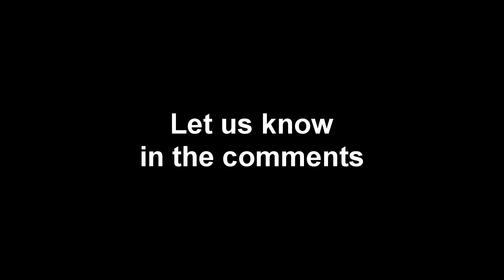Muzzle Flash Comparison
Just a quick video from when we were shooting in Kentucky about a month ago... we wanted to compare the muzzle flashes of an AR (M&P) and my Ruger Mini-14. We had been shooting all day and this was the last thing we shot. It was lighter outside than what it looks like in the video. I promise.